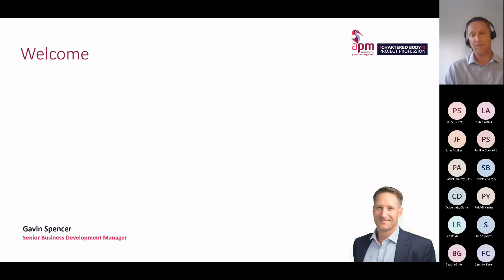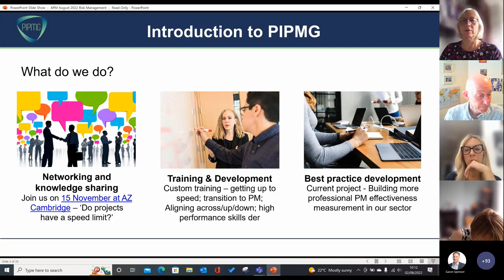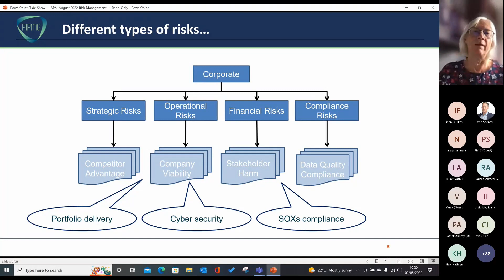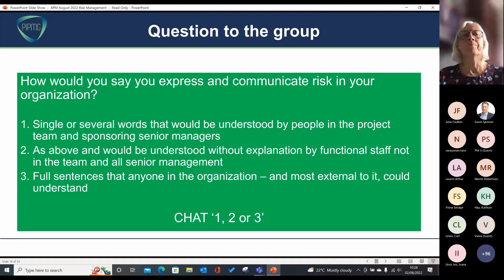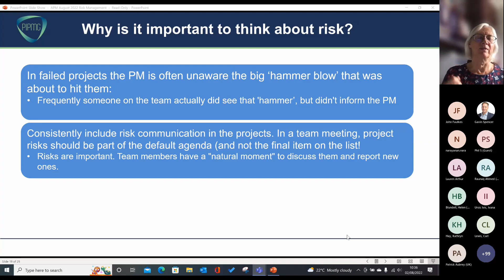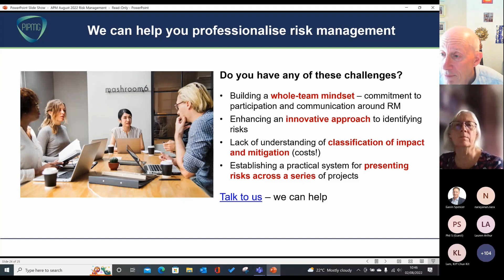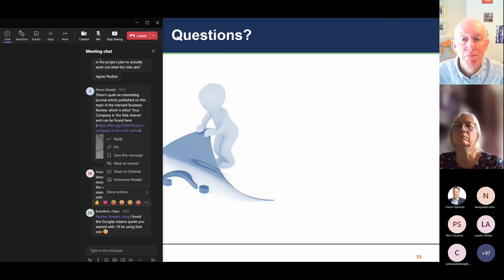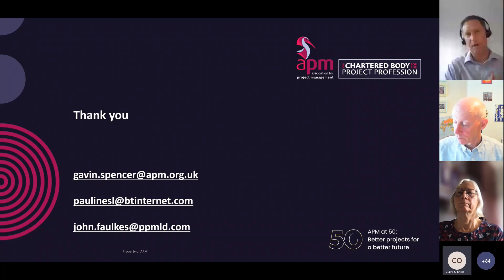Risk Management in the world of Project Management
Risk management is a fundamental component of all projects, but to what degree is the full toolkit used, and how is it integrated across an organisation?